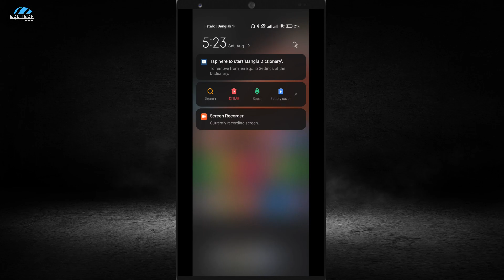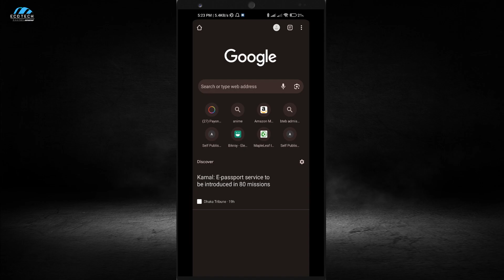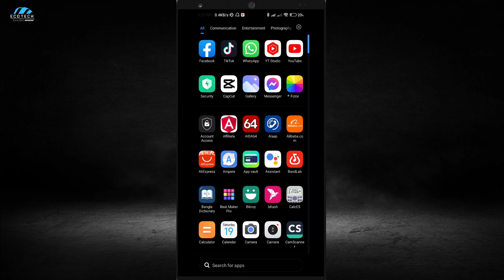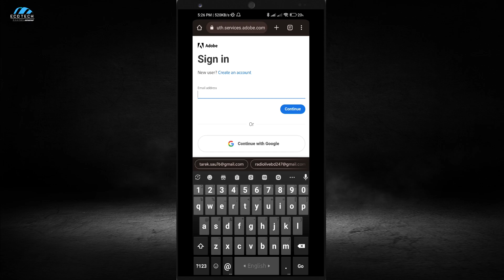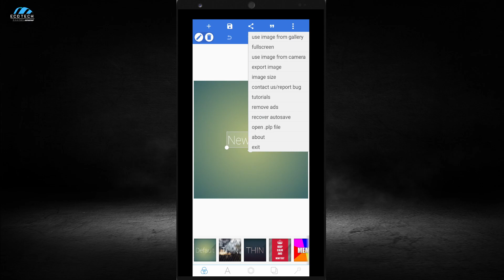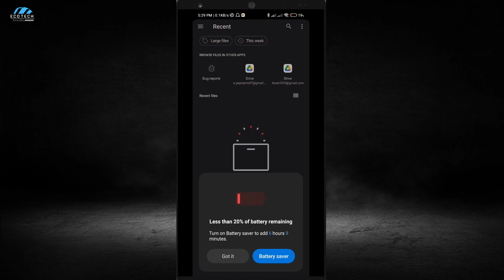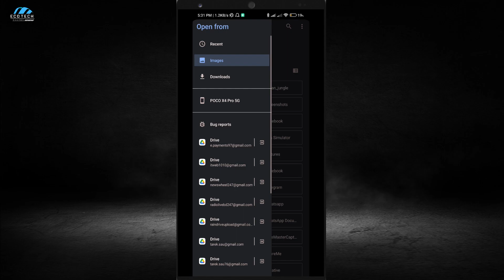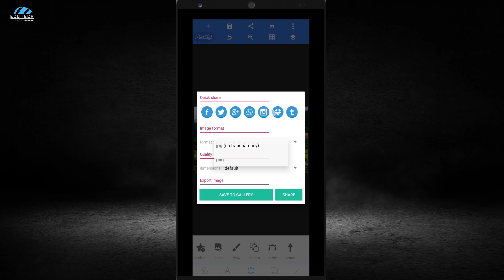Tiktok Viral Photo Editing | How To Edit Hill Text with Urban Jungle Font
Photo editing is a professional skill for graphic designers. But even if you’re not a graphic designer, you can edit viral hill text photos with this simple trick. In this video, I showed you how you can edit and make this viral hill text photo editing with your mobile phone.

Your Queries ?
how to edit viral name photo effect
sajek valley photo editing
how to edit name hill jungle photo editing
best mobile photo editing tutorial
viral urban jungle mobile photo editing
ভাইরাল ফটো এডিটিং
tiktok facebook viral photo editing
how to edit professional photos on mobile
edit viral name photos on your smartphone
easy way to edit photo on mobile

How to Make Professional CV ttps://youtu.be/UzeTy2AcDWo

How to Use Unlimited Nagad Account Q-kZQfo